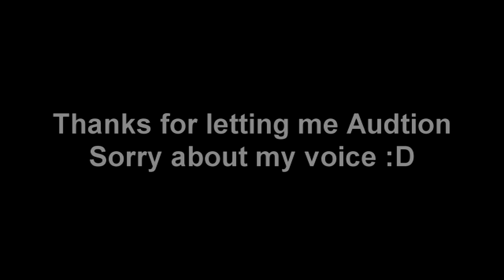Audtion for The Flat, New series by CrazyHeartzStudioz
Ok Im sooo sorry about my voice its terriable lol

Heres a link to the amazing new series contest :D Go have a look and audition :D
Contest by CrazyHeartzStudioz